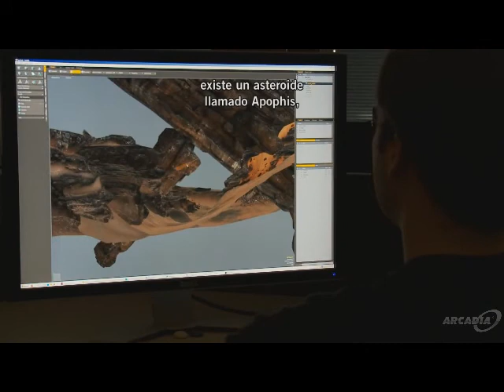Id Software habla acerca de RAGE segunda parte.wmv